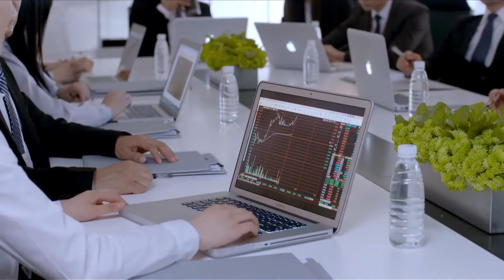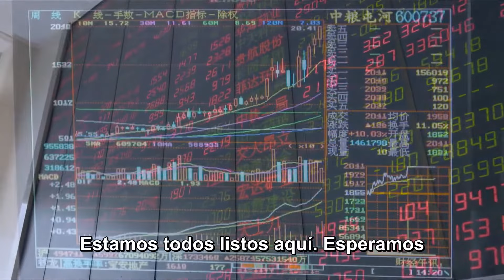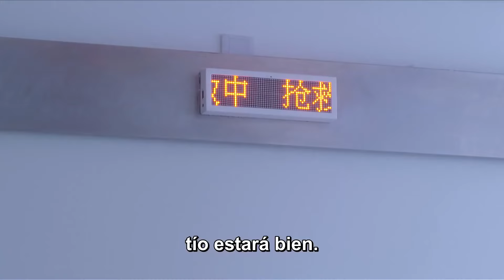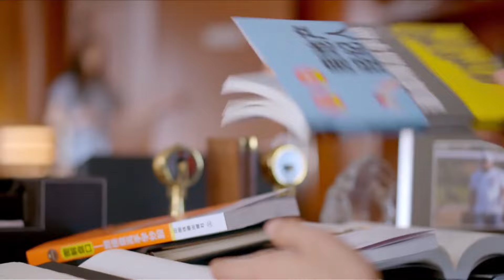【Sub Español】𝐋𝐨𝐯𝐞 𝐋𝐢𝐤𝐞 𝐅𝐢𝐫𝐞𝐰𝐨𝐫𝐤𝐬 EP 26 | Chinese Romance Drama